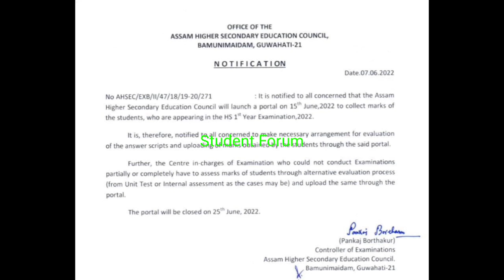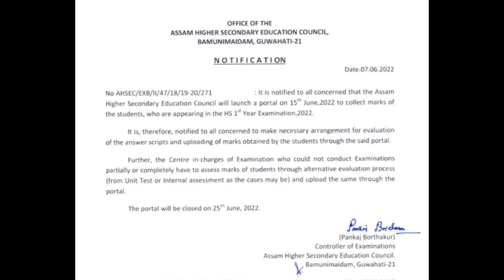AHSEC ৰ পৰা আহিল এখন গুৰুত্বপূৰ্ণ জাননী//ছাত্ৰ ছাত্ৰীৰ বাবে গুৰুত্বপূৰ্ণ খবৰ